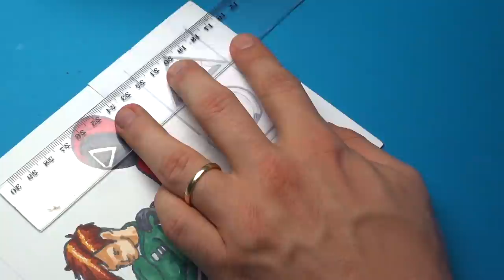How to Draw an SQUID GAME SURPISE FOLD - Satisfying Fan Art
In this video, I made a squid game inspired surprise fold. Did you see the amazing Tik tok videos about this?